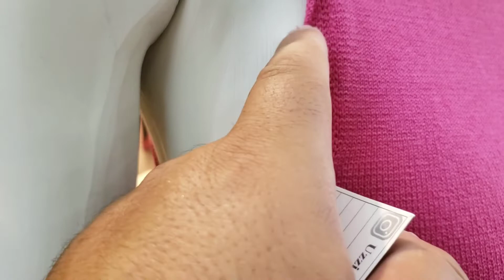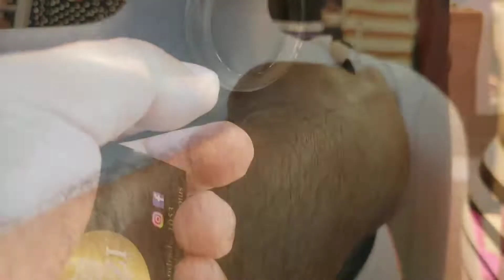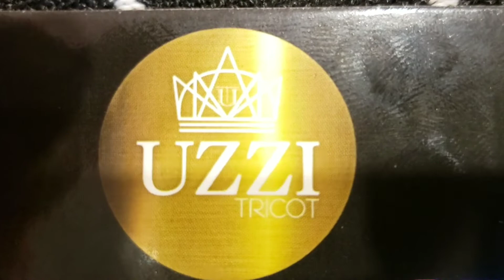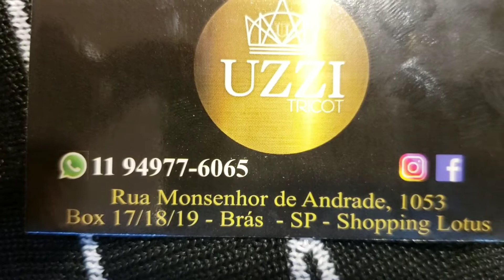Modal tricot SOS BRAS